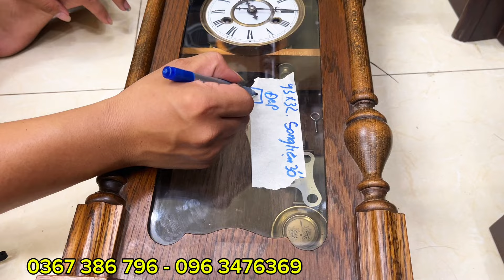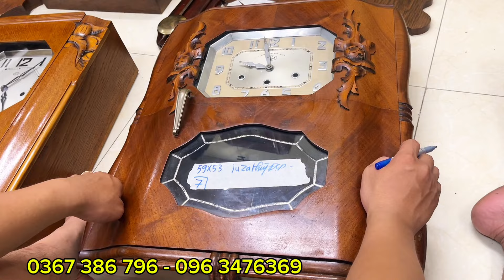Khui kiện đồng hồ cổ kính mời các bác lựa chọn